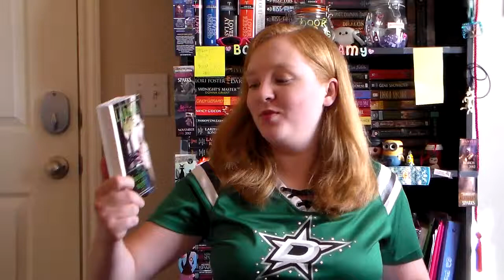Chained by Night Review - Larissa Ione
This was a fabulous book I gave it 5 stars! This is the second book in the Moonbound Clan Vampires novels! This is between Hunter and Aylin and let me tell you they go though some trials which makes the story SUPER interesting!